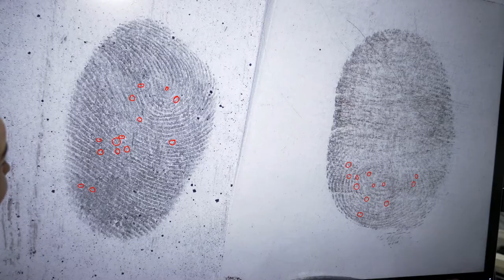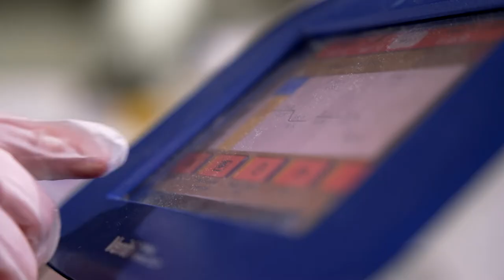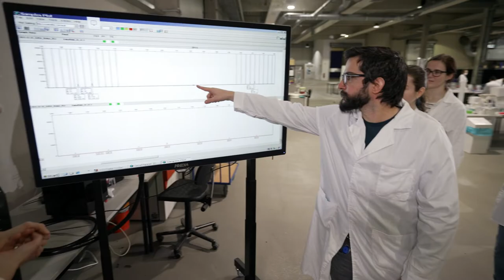Der H-BRS-Studiengang Forensik des Fachbereichs Angewandte Naturwissenschaften